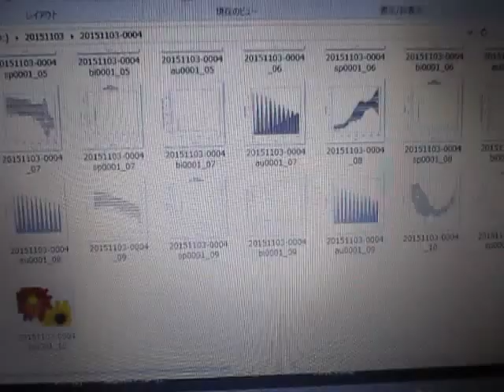超音波の音圧測定解析による「流水式超音波システム」 ultrasonic-labo